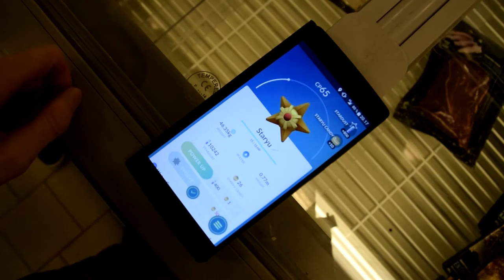Hullet | Vlog EP7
Husk at trykke på klokken!

Mit setup
Mic: RØDE VIDEOMIC MICRO
Gorilla tripod